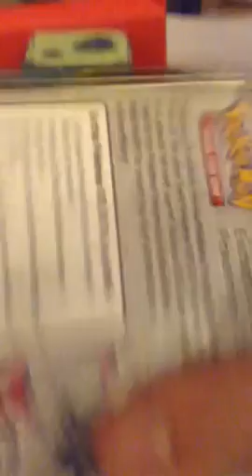Creepy Pokemon entries Round one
We get the creepiest and brutal Pokemon here in this video there will be multiple rounds ( videos on this subject )